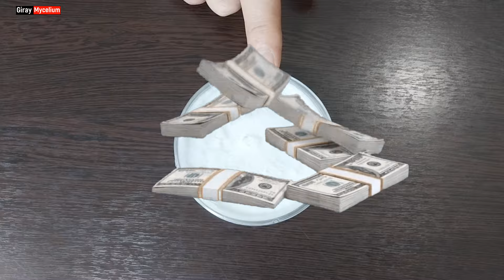Sınırsız Tohumluk Misel ve Likit Kültür Nasıl Yapılır ? Mantar Yetiştiriciliği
Tohumluk Misel ve Likit Kültür Nasıl Yapılır ? Mantar Yetiştiriciliği
Petri kabında mantar miseli kültürüne sahip olduğunuzda , tohumluk misele para ödemezsiniz. İstediğiniz kadar tohumluk misel ve likit kültür hazırlayabilirsiniz. Artık Özgürlüğünüzü ilan edebilirsiniz.

00:00 Giriş
00:16 Hatırlatma
01:09 Tohumluk Misel
05:58 Miselyum kontrolü
06:48 Still air box
07:14 Likit Kültür
08:07 Lİkit kontrolü
10:00 Teşekkürler

How to Make Grain Spawn and Liquid Culture ? Oyster Mushroom Cultivation
Comment faire du frai de céréales et de la culture liquide ? Culture de pleurotes
Wie stellt man Getreidebrut und Flüssigkultur her? Anbau von Austernpilzen
¿Cómo hacer desove de granos y cultivo líquido? Cultivo de hongos ostra
Hoe maak je graanbroed en vloeibare cultuur? Oesterzwammenteelt
Como fazer a desova de grãos e a cultura líquida? Cultivo de cogumelo ostra
كيفية جعل تفرخ الحبوب والثقافة السائلة؟ زراعة فطر المحار
곡물 산란 및 액체 배양 방법은 무엇입니까? 굴버섯 재배
穀物スポーンと液体培養の作り方は？ヒラタケ栽培
Πώς να φτιάξετε ωοτοκία και υγρή καλλιέργεια σιτηρών; Καλλιέργεια μανιταριών στρειδιών
Jak vyrobit obilné potěry a tekutou kulturu? Pěstování hlívy ústřičné
איך להכין שרצים דגנים ותרבות נוזלים? גידול פטריות צדפות
Come produrre la produzione di cereali e la coltura liquida? Coltivazione del fungo ostrica
如何進行穀物產卵和液體培養？平菇種植
Jak zrobić zaszczepiacz zbożowy i płynną kulturę? Uprawa boczniaków ostrygowych